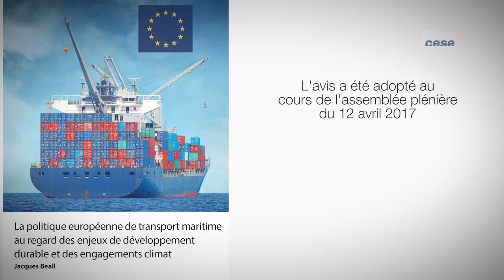La politique européenne de transport maritime - cese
Avis rapporté par Jacques Beall au nom de la section des Affaires européennes et internationales présidée par Jean-Marie Cambacérès.
Le transport maritime européen, bien que d’un poids relatif dans le Produit intérieur brut européen (145 milliards d’euros soit 1 %), représente plus de 640 000 emplois directs et 40 % du tonnage brut mondial. En outre, il revêt une importance stratégique dans la mesure où 90 % des marchandises sont transportées par voie maritime dans le monde, dont 70 % dans les eaux européennes. En révisant la stratégie européenne de transport maritime 2009/2018 et dans le cadre de la campagne « 2017 année européenne du shipping », il revient, entre autres, à l’Union européenne (UE) de continuer à assumer un rôle moteur au niveau mondial sur les questions environnementales, en oeuvrant pour que l’impact du transport maritime sur l’environnement et le climat soient mieux pris en compte. Sur le plan social, la politique européenne de transport maritime doit à l’avenir permettre de combattre efficacement les phénomènes de dumping social qui se sont aggravés au plan international mais aussi au sein même de l’

L'avis est adopté à l'unanimité.

Jacques Beall est vice-président de Surfrider Foundation Europe et chef de projet informatique. Il siège au CESE à la section des affaires européennes et internationales où il représente le groupe environnement et nature.